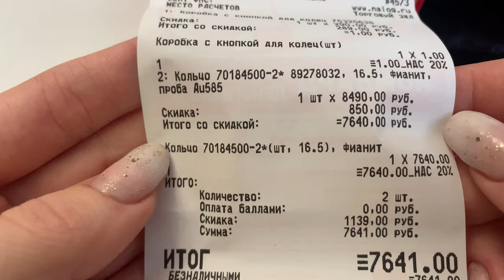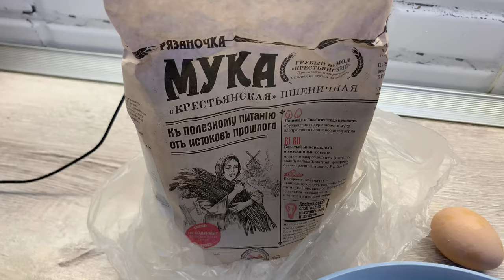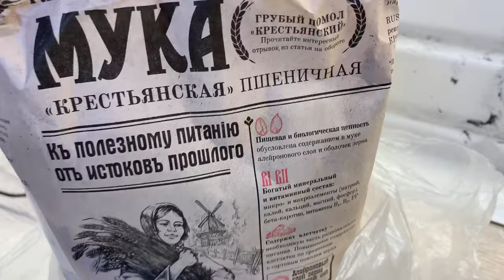ВЛОГ/ПОКУПКИ SUNLIGHT💍/ПОКАЗЫВАЮ ДОМ ПРАДЕДУШКИ/ГОТОВЛЮ БЛИНЧИКИ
Подвеска от Валерия Меладзе в подарок .
 А так же 20000 бонусов в приложении доступны всем зарегистрированным пользователям.